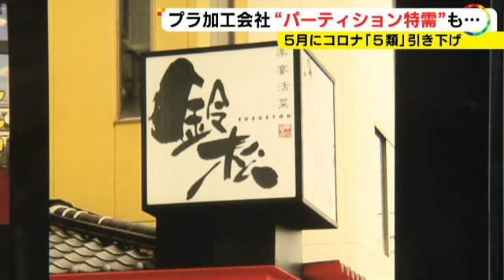パーティションが“救世主”だった会社は複雑…新型コロナ5類引き下げへ 3年間で定着した「新習慣」今後は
新型コロナ の感染が広がったこの3年で暮らしに定着したのが、アクリル板 の#パーティション です。

政府は2023年5月に法律上の扱いを季節#インフルエンザ と同じ「5類」に引き下げることを決めましたが、コロナ禍によって定着した新習慣はどうなるのでしょうか。

2023年2月1日放送